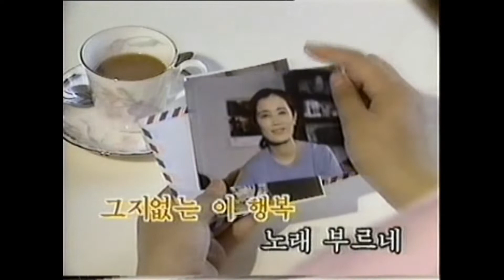朝鮮歌謡シリーズ/KOREAN SONGS 《끝없는 이 행복 노래부르네》